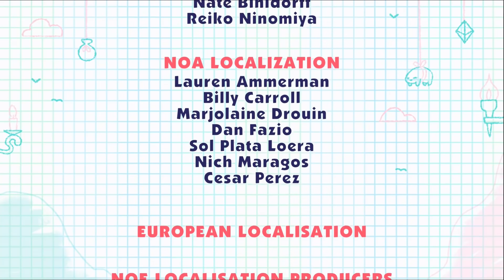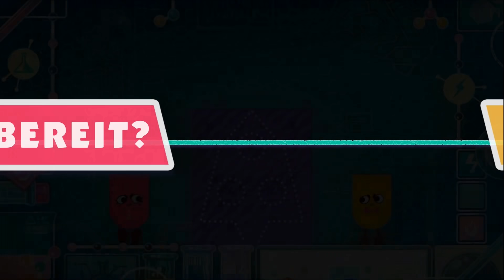Zombey und maudado werden Wissenschaftler | 03 「SnipperClips」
Zombey und ich spielen SnipperClips